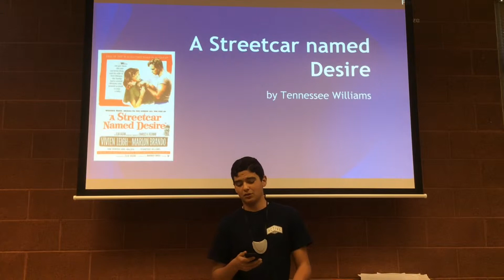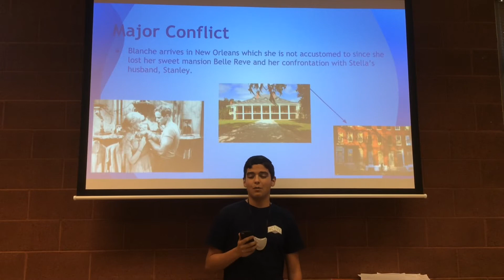A STREETCAR NAMED DESIRE REVIEW by Joel Haro